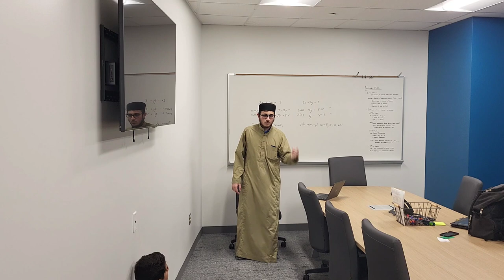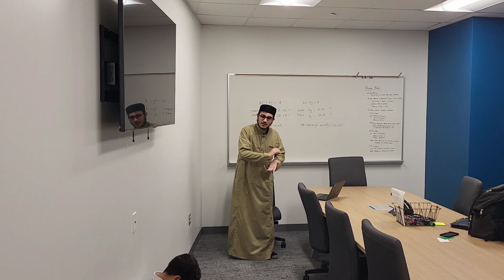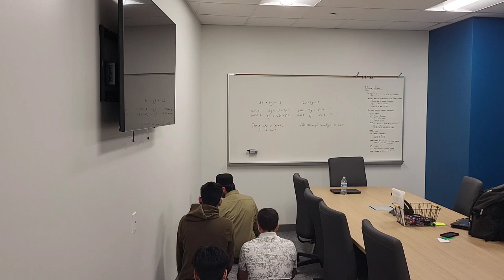Story of Sawtu Safir Al-Bulbuli | Jumuah Khutbah | Brother Yazid